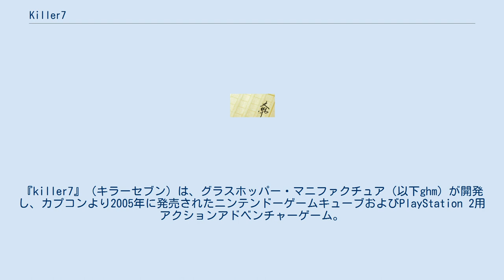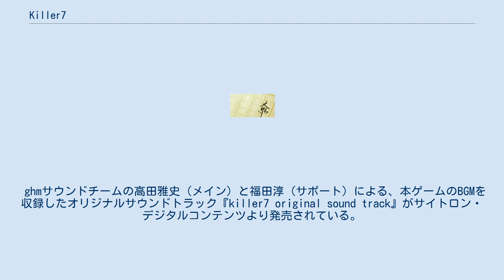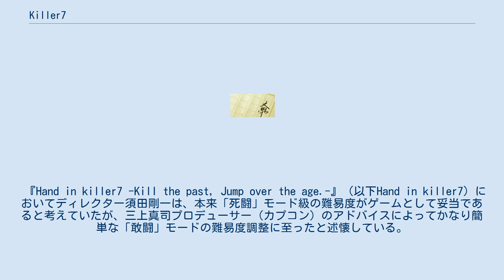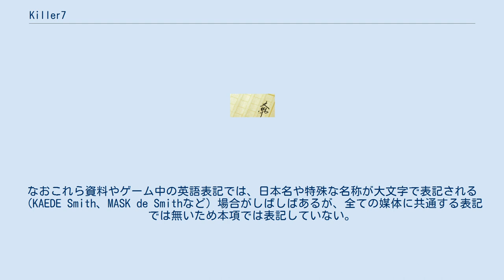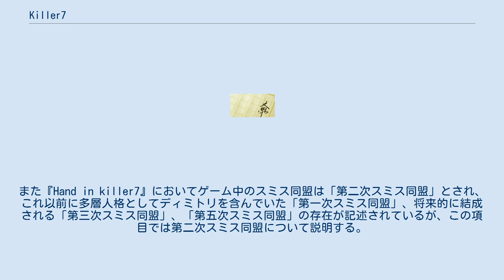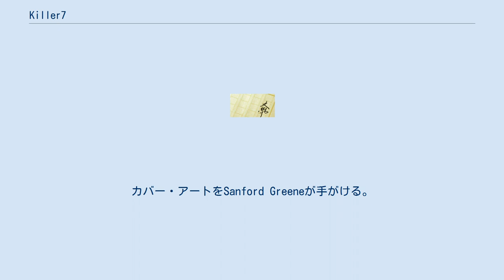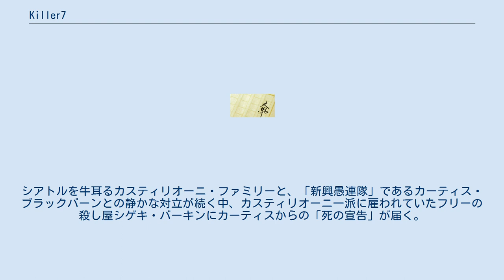Killer7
グラスホッパー・マニファクチュアのゲームソフト
『killer7』（キラーセブン）は、グラスホッパー・マニファクチュア（以下ghm）が開発し、カプコンより2005年に発売されたニンテンドーゲームキューブおよびPlayStation 2用アクションアドベンチャーゲーム。
メーカー側のジャンル呼称は「多層人格アドベンチャー」。
 超人的な能力を持つ殺し屋集団「killer7」を主人公として、怪物的テロリスト集団「笑う顔」との戦いを描くアクションアドベンチャーゲーム。
主人公は多重人格で、各人格が異なる能力を持つ。
ディレクター須田剛一の作家性が強く出た作品である。
難解で謎めいたストーリーやスタイリッシュなキャラクター造形、トゥーンレンダリングを用いたクールな映像表現が特徴。
 ゲームシステムは主にサードパーソン・シューティング形式で、リアルタイムの戦闘とマップ移動、およびマップ上でのアイテムの取得や謎解きによって進行する。
須田剛一のghmでの過去作『シルバー事件』『花と太陽と雨と』と比較して格段にアクション性が強い作りとなっている。
 独特の端的なセリフ回しと人を食ったようなユーモア、残酷表現や性描写などショッキングな演出といった、須田剛一作品に共通する要素は本作にも強く現れている。
特に暴力表現や性描写などの過激な表現のためCEROレーティングで18歳以上対象（コンテンツアイコン「セクシャル」）とされた（2006年6月からはレーティング方針の改定により「CERO：Z（18才以上のみ対象）（コンテンツアイコン「暴力」）」へと変更されている）。
ハードメーカーのレーティング基準の違いにより、GC版で描かれた虐待的な性行為の演出やグロテスクな傷痕の描写、性的な言語表現等がPS2版では隠蔽あるいは控えめな表現へと変更されている。
 タイポグラフィの扱いには徹底したこだわりが貫かれており、常時アニメーションで蠢き続ける文字群、状況によって使い分けられた特徴的な書体などに顕著である。
各章ごとにイベントの絵柄が変わる。
また本作ではメッセージの大半に片仮名のルビが振られており、このルビに当て字を多用することによって生まれる独自の言語感覚がテキストの大きな特徴となっている。
特に常用された「殺る」と書いて「トる」と読ませる表現は、「殺」の文字が（この字である限りおよそ無差別に）常に出血を思わせる赤文字のアニメーションで表現されている。
同種のアニメーション処理は他に「死」の字にも使われた。
 ghmサウンドチームの高田雅史（メイン）と福田淳（サポート）による、本ゲームのBGMを収録したオリジナルサウンドトラック『killer7 original sound track』がサイトロン・デジタルコンテンツより発売されている。
 2002年11月4日の制作発表時点では、カプコンのゲームキューブ独占新作5タイトルのうちの1つという位置付けであり、PS2での発売は予定されていなかった。
発表当初は2003年冬発売予定であったがその後延期され、2005年6月にPS2版との同時発売へと予定変更され、同年6月9日に発売に至っている。
 北米版は2005年7月7日、ヨーロッパ版は同年7月15日に発売。
北米版では音声が元々英語だったためムービーやイベントシーンでテロップ表示されるテキストが省略されている。
ghm作品では初の日米欧の世界的リリース作品であり、特に北米・ヨーロッパ圏で多くの賞を受賞している（詳細は受賞歴の節参照）。
 宗教学者の内藤理恵子は、本作を「ポストモダンの自己像の表現として最上級の芸術」と高く評価している。
本作はテレビのチャンネルを変えるように主人公の人格を切り替えるというシステムであるが、内藤曰く、このシステムは「『イカれてるよ、コレ』と思うのだが、 ポストモダンにおける自己像もイカれているので、この表現は非常に腑に落ちる」のだという。
各章ごとにゲームのイベントの絵柄が変わり、各人格のキャラクターも各章のストーリーもバラバラのようで、完全に独立している訳でもなく、「データベース的な自己から各章ごとにキャラを呼び出している 」と表現できる作品であると述べている。
 2018年11月16日にNIS...